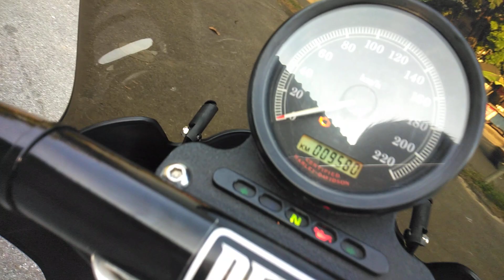Sportser XL1200C 2006 คาร์บูร์ตัวสุดท้าย 0910786169(แน็คเชียงใหม่)